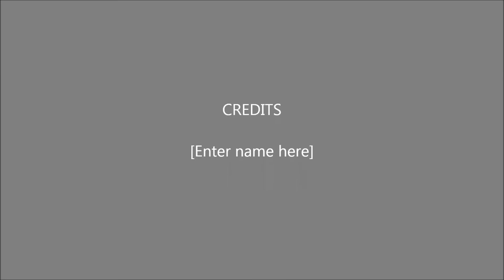Axe Dark Tem ptation